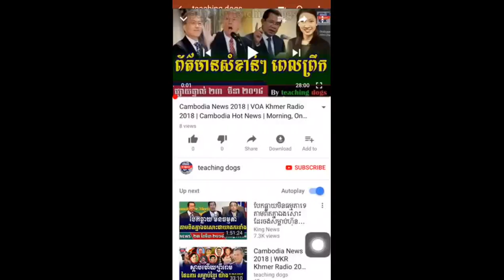Cambodia News 2018 | Cambodia Hot News | On Friday 23 March 2018